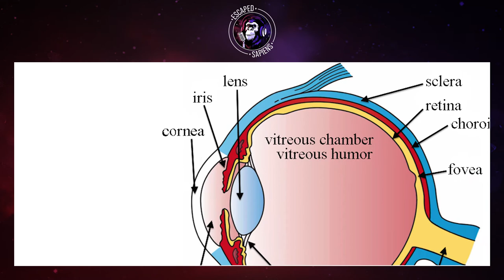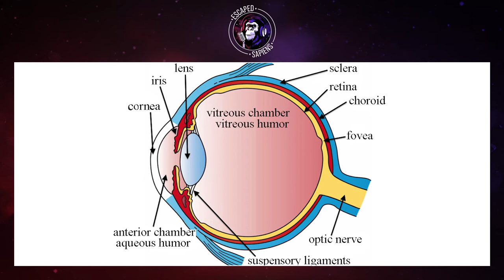What's In An Eye? | Alex Müntz | Escaped Sapiens #41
What are our  digital lifestyles doing to our eyes? In this conversation I speak with Alex Müntz, who is a Romanian clinical scientist and research fellow in the department of ophthalmology at the University of Auckland in New Zealand. From weird anatomy, to the disgusting mites that colonize your eyes, we talk about eye health and everything you never knew you didn't know about eyes.

This conversation was supported by the Andrea von Braun foundation as an exploration of the rich, exciting, connected, scientifically literate, and (most importantly) sustainable future of humanity.

This episode of the podcast was made as a contribution to the Bucharest science festival, to help spread the joy of Science in Romania.

Menu:
0:00 - Introduction.
0:56 - Who is Alex Müntz?
6:55 - Testing drugs.
11:21 - Optometrist dream.
16:50 - Exploding face mites.
28:27 - Leaving contacts in.
31:05 - Floaters.
33:45 - Screen time and eye damage.
46:15 - Are you a Gamer?
1:06:40 - Eye surgery.
1:14:26 - Tears.
1:19:06 - Milking tears.
1:22:58 - Why are eyes wet?
1:31:03 - Hallucinate the world.
1:39:34 - Müntz disease.
1:42:07 - What you should know about eye health.